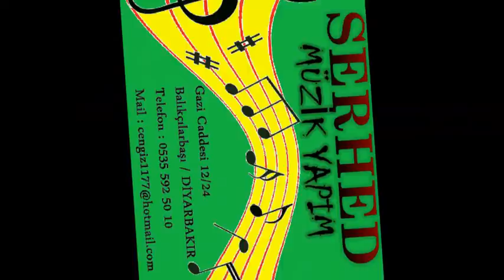Stranbej Yusuf - ZAVA HU BİNIN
SERHED MÜZİK YAPIM
STRANBEJ YUSUF
KÜRTÇE HALAYLAR